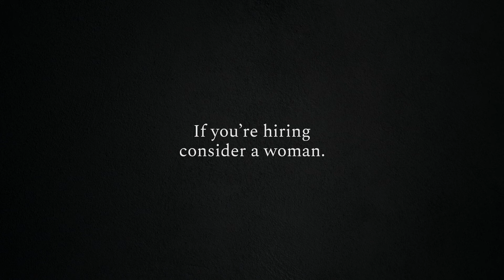Trailer: For Your Consideration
While Hollywood considers who's going to win awards this season, let's not forget to consider that men are nearly twice as likely to be hired after a recession. If you're hiring, consider a woman. For Your Consideration: support the Women In Film Hire Her Back Fund.